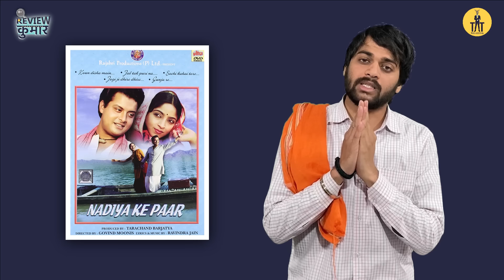Nadiya Ke Paar Full Bhojpuri Movie Review | Old Movie | Review Kumar ft. Kushal Dubey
The Asstag laya hai aapki demand par old classic cult Bollywood film Nadiya ke paar ka review.

Kushal Dubey as REVIEW KUMAR
Written by - Suryansh Thakur
Edited by - Shubham Nishad